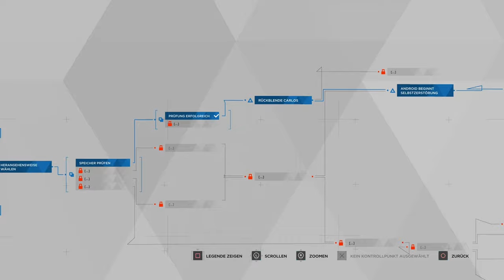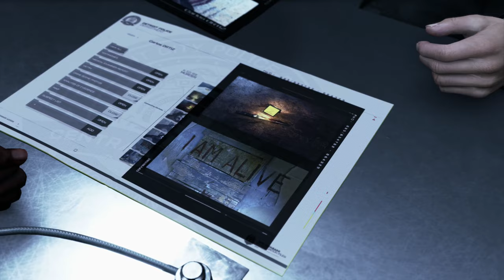Verhör mit Konsequenzen #15 | Detroit Become Human | 4k | PS5 | German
Der Android-Mörder ist von uns geschnappt worden und befindet sich nun im strickten Verhör. Doch dabei ist zu beachten, dass der Abweichler nicht zu viel Stress empfinden darf. Sonst läuft er Gefahr sich selbst zu zerstören. Oder er greift zu anderen Mitteln, welche auch beschädigen könnten. Fakt ist, dass wir die einzige Person für diesen Job sind, da kein anderer bis jetzt ein einziges Wort aus ihm heraus bekommen haben.

Detroit Become Human versetzt euch in das Jahr 2036. Hier leben Menschen und Androiden, menschenähnliche Roboter, welche das Leben in jeglicher Hinsicht vereinfachen sollen, zusammen. Wir bekommen dabei einen Einblick in die Geschichte von gleich drei Charakteren. Connor, Kara und Markus. Doch etwas scheint mit den Androiden nicht zu stimmen. Immer mehr von ihnen befreien sich von ihren vorprogrammierten Fesseln und entwickeln ein eigenständiges Denken. Dadurch kommt es in Detroit zu mehreren Vorkommnissen, welche das Land in einen Krieg ziehen könnte. Doch welcher unserer drei Charakteren kann bis zum Schluss überleben?